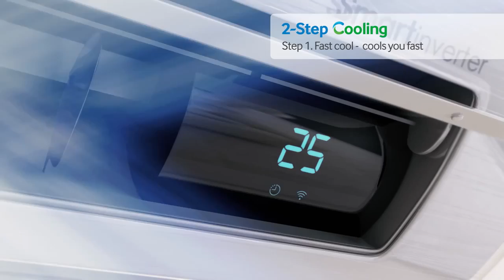🥇Samsung Aire Acondicionado. Control por WIFI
Los nuevos modelos de Aire Acondicionado Samsung con control por WIFI desde tu Smartphone o Tablet. Los mejores Precios en Instalación y Venta para toda España

Tecnología inverter con el mayor ahorro para la climatización de tu hogar.